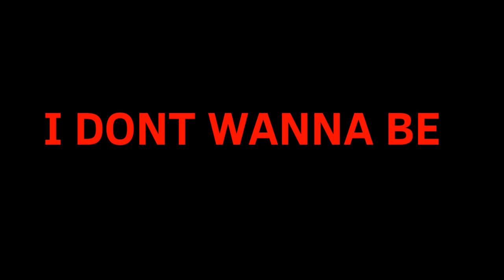I dont wanna be // Animation meme ( Gift for: @Sadeem11000) // FLASH WARNING !!!